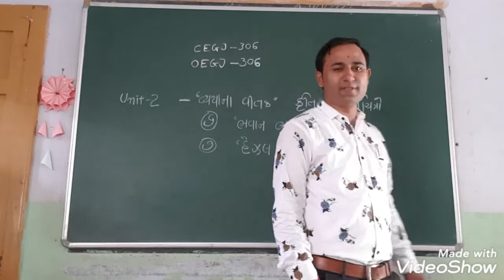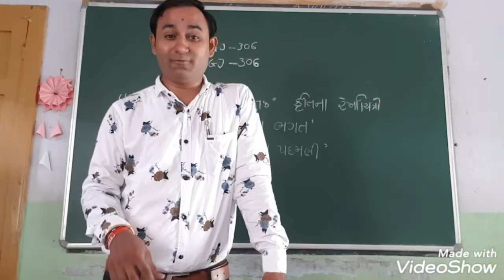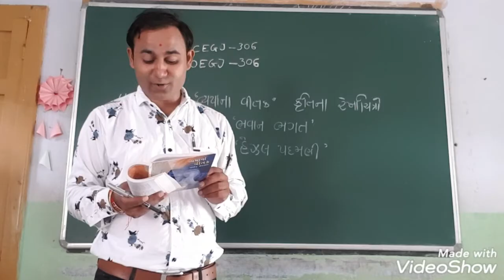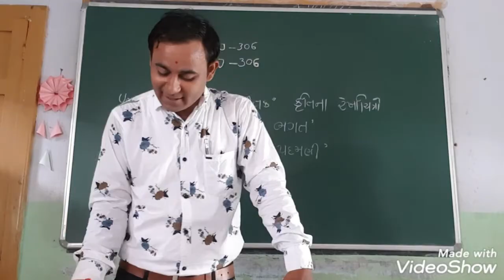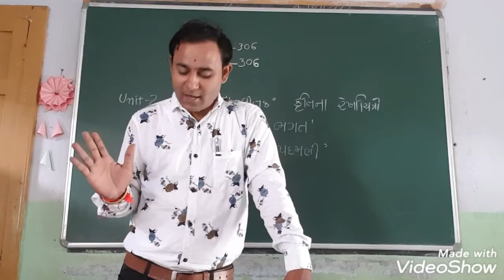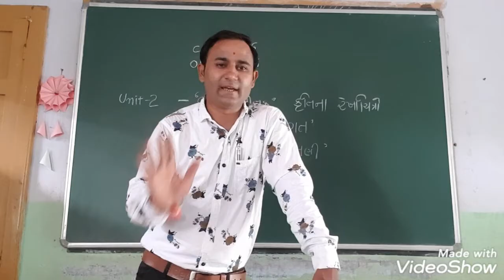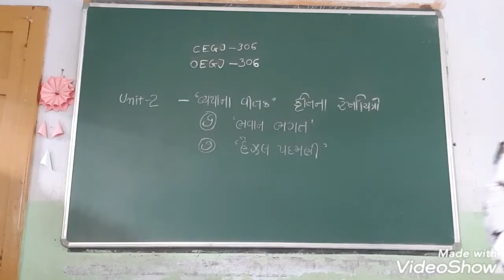'વ્યથા ના વીતક' કૃતિના ચરિત્રો (7) 'હેઝલ પદમણી'